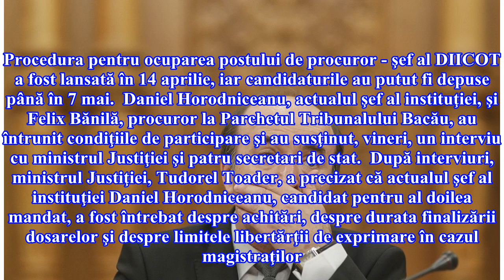Procurorul Felix Banila, de la Parchetul Tribunalului Bacau, propunerea ministrului Justitiei pentr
Procurorul Felix Banila, de la Parchetul Tribunalului Bacau, propunerea ministrului Justitiei pentru postul de procuror-sef al DIICOT

Update: În etapa următoare în numirea procurorului şef al DIICOT, proiectul, dosarul cu acre s-a prezentat procurorul Felix Bănilă vor ajunge la Consiliul Superior al Magistraturii unde vor fi supuse unei dezbateri publice, iar acesta va fi audiat. Ultimul cuvânt în acest proces îi va aparţine preşe...